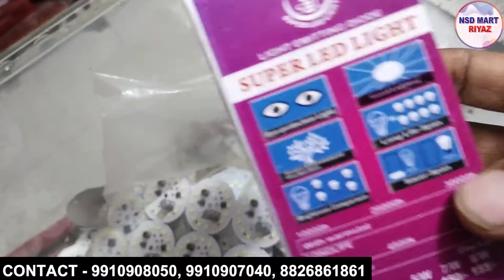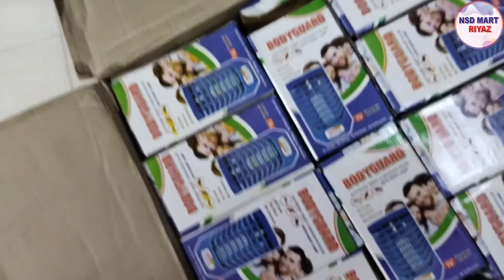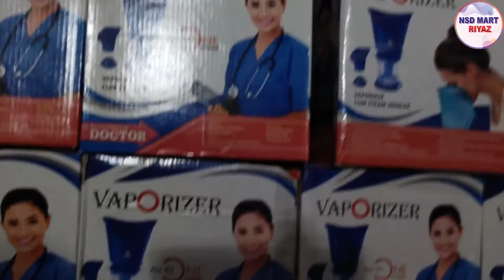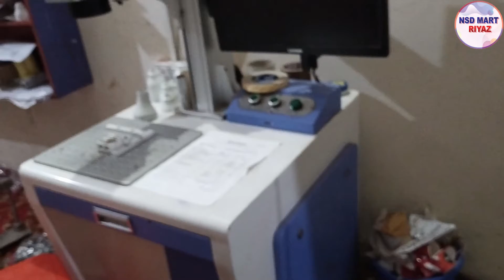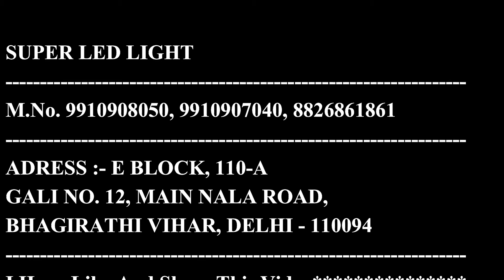led bulb raw material alfa dob best quality | NSD MART RIYAZ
Address E-107 Gali No. 12 Main Shiv Vihar Nala Road  Bhagirathi Delhi 1100094

LED Bulb Driver Testing Machine |LED Driver Manufacturer in India ,Led Light Training

.9W LED bulbs making process
led bulb raw material suppliers at Cheap Rate
DOB LED bulb raw material price- 14 Rs| Led bulb raw material Kaise milega
LED bulb tool kit Kaise milega | LED bulb tool kit Kahan Milega
DOB LED BULB business
DOB 9 watt LED bulb raw material price
LED Bulb DOB me business start kare @ 1850 Rs only
LED DOB BULB & LED  BUSINESS
LED Bulb Business, Led Raw Material
START BUSINESS IN KNOCK DOWN
START BUSINESS IN CORONA TIME
SMALL MACHINE AND BUSINESS IN INDIA
LED Bulb Packaging Box Manufacturer
LED  Bulb packaging Box Manufacturer in Delhi
HOW TO START LED LIGHT BUSINESS IN INDIA IN HINDI
Led Bulb Business Kese Kare | Led Bulb Raw Material Suppliers | led lights business in india
LED bulbs business / how to make LED Lights and Bulbs
How To Start LED Bulb Manufacturing Business
LED Bulb assembling Kit
lockdown mein hue nuksaan ko kaise poora kare
LED bulbs making process
led bulb manufacturing proces
Led Light खरीदे सीधा मैनुफैक्चरर्स से
led light Manufacturer, led light raw material, how to make led light, how to Manufacturer led light, led light business, led light business in Hindi, led light raw material Wholesale in India, full knowledge about led light Manufacturering, dj light, led tv, best led tv, small investment Business idea, home based busi
led bulb price in delhi
led bulb philips
led bulb 9 watt
surya led bulb price
LED बिज़नेस startups के लिए इस वीडियो को जरूर देखो। बहुत फायदेमंद होगी नए लोगो के लिए। LED bulb
Led bulb Raw materials manufacturer Company
Led bulb market in Delhi
Led bulb buyer
Led bulb seller
9 watt led bulb Raw materials
9 watt k bulb kitne ka hoga
Led Bulb केसे बनाये Full Training Video / Led Bulb Kese Banaye /
new name for led lights,
led bulb raw material suppliers in bangalore,
led bulb raw material in hyderabad,
led bulb raw material amazon,
led bulb raw material in indore,
led bulb raw material list pdf
light bulb manufacturers
How do I start a LED light business?
How do I sell LED lights?
Can LED lights cause a fire?
Do LED lights have mercury?
led business plan pdf
led bulb buy back business
 led lighting
how to assemble led light
how to make led bulb in factory
led bulb company
Which material is used in LED bulb?
How do I buy raw LED bulbs?
How LED bulb is manufactured?
What is DOB LED bulb?
9 watt led bulb price in delhi
led bulb wholesale dealer
led bulb wholesale near me
9 w led  bulb price
9w led bulb dob mc pcb price
9w dob mc pcb manufacturer
9w bulb packing